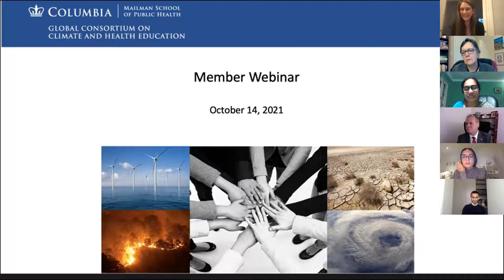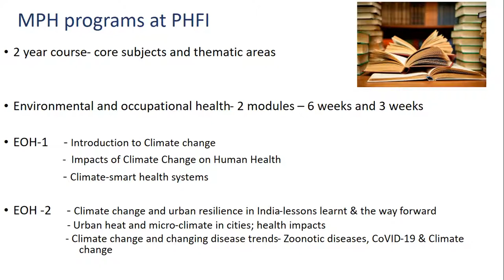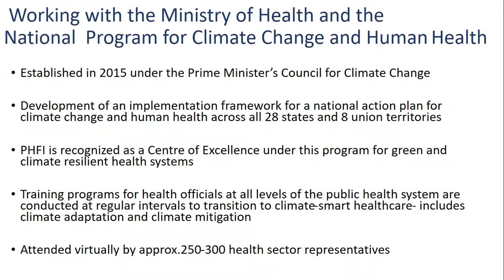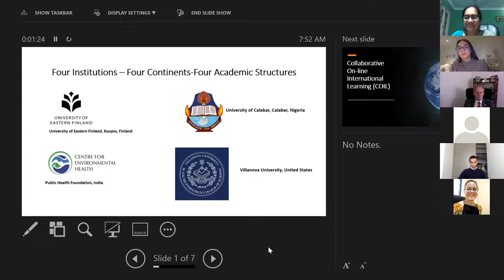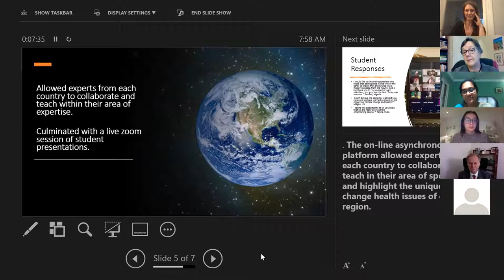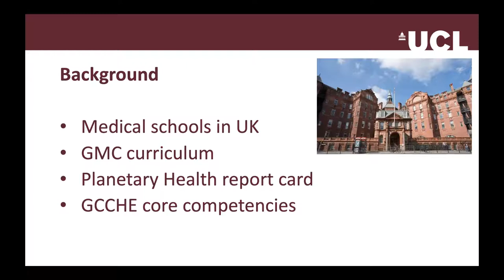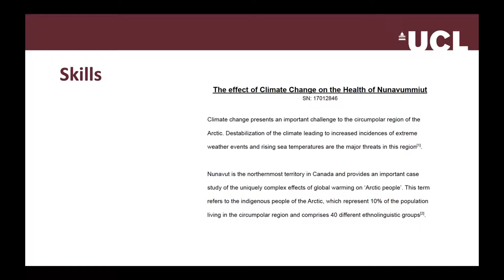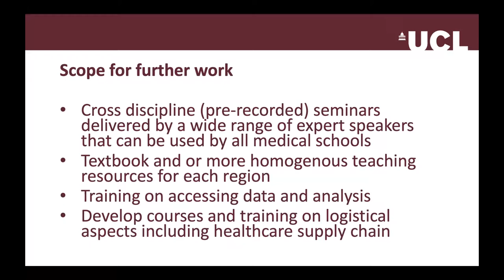Member Webinar - Public Health Foundation of India and University College of London